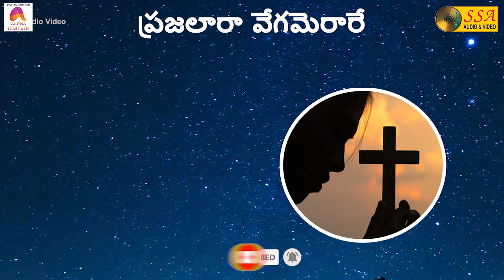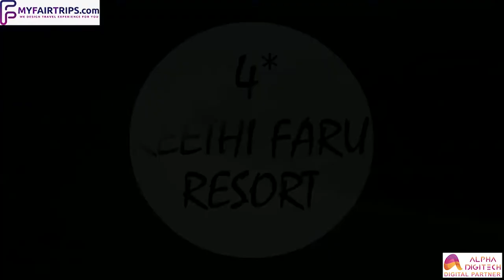Premamrutadaaralu - Audio Song | Seeyonu Geethalu | John Bilmoria | SSA Audio&Video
"The LORD is a refuge for the oppressed, a stronghold in times of trouble - Psalm 9:9”

*Song Credits*

Song :   Premamrutadaaralu
Album :  Seeyonu Geethalu
Singer :   John Bilmoria
Lyrics :  John Bilmoria
Record Label : SSA Audio & Video
Digital Partner : Alpha Digitech